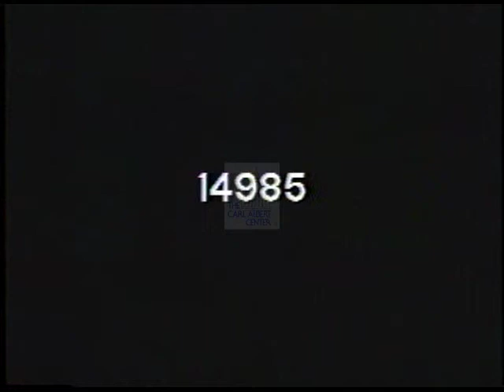Jimmy Carter [Democrat] 1976 Campaign Ad “Carter Embargo”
Carter discusses his opposition to agriculture embargo and promises to not embargo unless it is a case of a severe national emergency.

Creator: New Sound

Location: Other

Format: 2” film; video/mp4

Extent: x minutes x seconds

Subjects: Embargoes